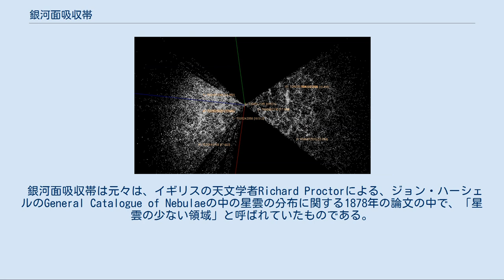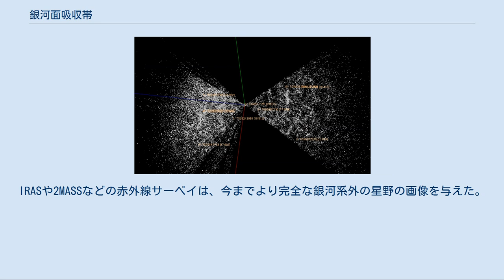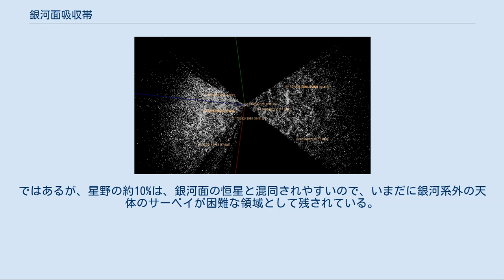銀河面吸収帯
天の川（銀河面）は、銀河内部の観測者にとって観測困難な領域を作り出している。
 2dFサーベイの観測で示された銀河の分布。
上下の分布が示されていない黒い部分が銀河面吸収帯によって観測が困難の領域である。
 銀河面吸収帯（英語: Zone of Avoidance、ZOA）は、天の川の星間物質が原因で遠方の天体が不鮮明になっている天球上の領域である。
銀河系の銀河面上にある星間物質と恒星は、可視光線の波長領域で、銀河系外の天体の約20%を遮っている。
その結果、光学的な銀河カタログは、通常は銀河面の近くでは非常に不完全なものとなる。
 銀河面吸収帯は元々は、イギリスの天文学者Richard Proctorによる、ジョン・ハーシェルのGeneral Catalogue of Nebulaeの中の星雲の分布に関する1878年の論文の中で、「星雲の少ない領域」と呼ばれていたものである。
 もう少し時代が下ると、銀河面吸収帯による知識のギャップを埋めようと、多数のプロジェクトが試みられた。
銀河面のダストとガスは光学波長領域の減衰を引き起こし、前景の星は背景の銀河と混同される可能性がある。
しかし減衰は、さらに長い赤外線のような波長では低下し、電波の波長では、実質的に銀河面は透明である。
IRASや2MASSなどの赤外線サーベイは、今までより完全な銀河系外の星野の画像を与えた。
実際、2つの非常に大きな近傍の銀河、Maffei 1とMaffei 2が1968年にパオロ・マフェイにより、その赤外領域の輝線スペクトルにより発見されている。
ではあるが、星野の約10%は、銀河面の恒星と混同されやすいので、いまだに銀河系外の天体のサーベイが困難な領域として残されている。
 銀河面吸収帯の電波波長でのサーベイ・プロジェクト、特に中性水素原子の21 cmスピン反転（spin-flip）輝線 （天文学の用語では「水素線」）を使うものは、赤外線では探知できなかった多数の銀河の探知に成功している。
水素線により探知された銀河の例としては、Dwingeloo Galaxy 1とDwingeloo Galaxy 2がある。
 2016年には、西オーストラリア大学などによる国際研究チームの観測で、銀河面吸収帯の方向に約2億5000万光年離れた銀河を880個以上観測することに成功し、そのうち約3分の1はこの観測で初めて発見されたものだった。